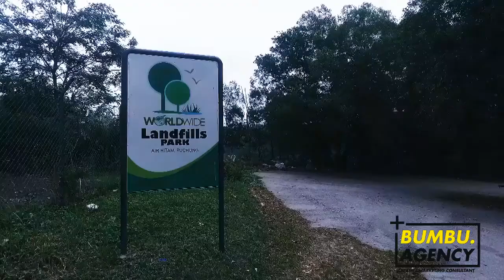Short Film 2017 | Worldwide Holdings Berhad (WHB)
Anda perlukan servis video untuk bisnes atau syarikat ?
Terus sahaja hubungi kami yang pakar di BUMBU STUDIOS. Kami berpengalaman luas 10 tahun dalam menghasilkan video yang berimpak tinggi & mempunyai lesen yang lengkap.

Antara projek kami ialah MBSA, KLIA COLLEGE, NIOSH, MEA, CWA, BIMB, KKLW, JKPTG, ARKIB NEGARA, FINAS, ASTRO, MTIB, PPA1M, UNICO, PROPERTY GURU dan banyak lagi! Kami turut mempunyai pakej marketing viralkan video sekali. Sangat menarik! . Servis yang kami sediakan ialah :

1 - Corporate Video (Video korporat).
2 - Video Penerangan (Explainer Video).
3 - Video Gimik Perasmian dan pelancaran
4 - Shooting video di pejabat anda menggunakan camera serta DRONE.
5 - Video Promosi atau video IKLAN untuk produk atau servis anda, dan apa jua servis berkaitan video kami sediakan!